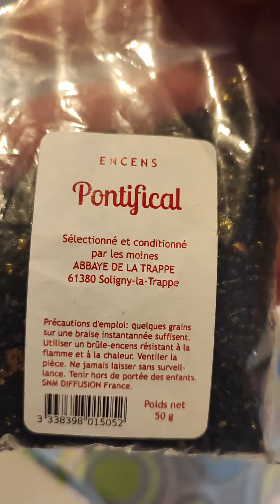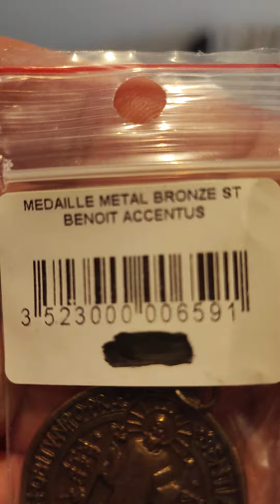petit unboxing d'un cadeau envoyé par une abonnė de la chaîne que j'embrasse ❤️❤️❤️